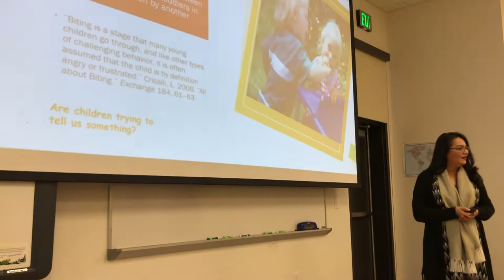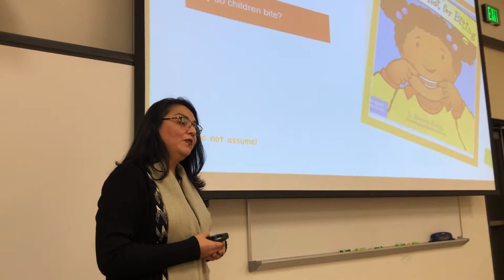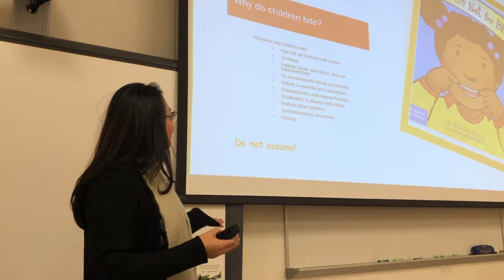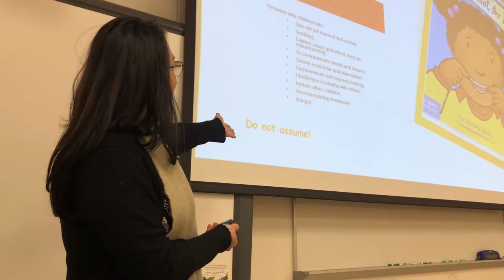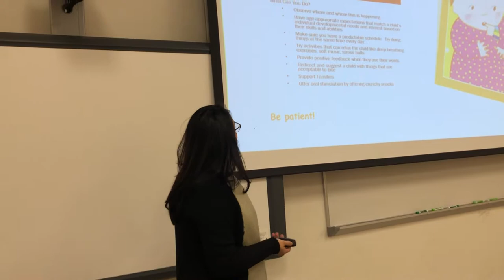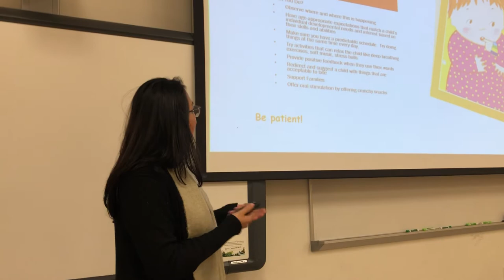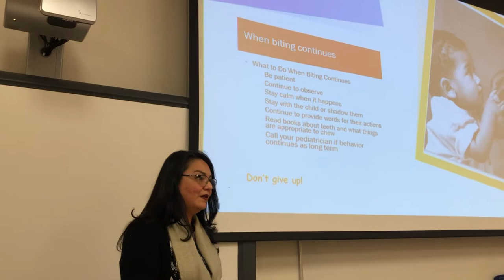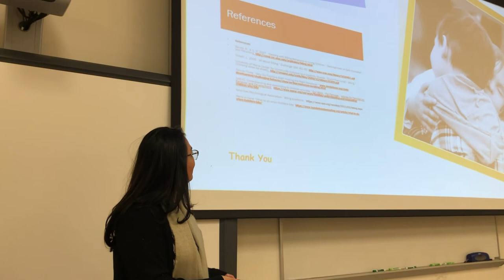How to Work with Children Who Bite?